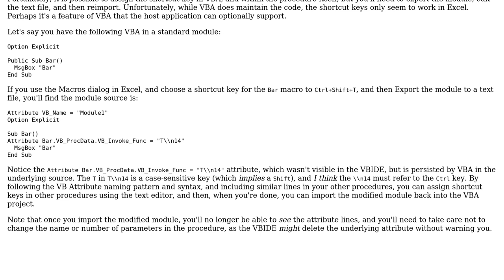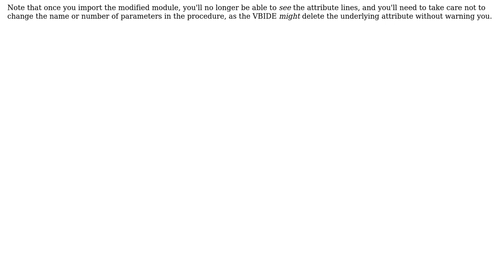Assign Shortcut keys within the VBE Window (2 Solutions!!)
Assign Shortcut keys within the VBE Window

With thanks & praise to God, and with thanks to the many people who have made this project possible! | Content (except music & images) licensed under CC BY-SA | Music | Images & others | With thanks to user ThunderFrame user sous2817 user Gary's Student and the Stack Exchange Network Trademarks are property of their respective owners. You are responsible for your own actions.